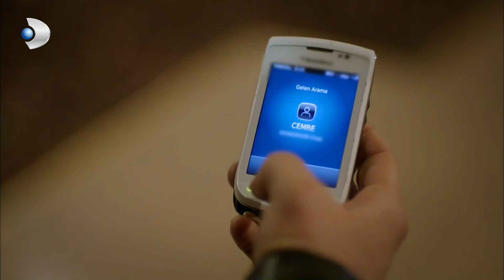Kuzey, Simay'ın yalanını hazmedemiyor - Kuzey Güney